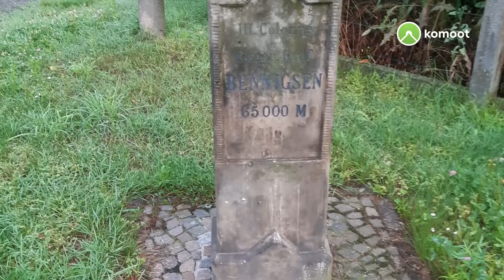von Baalsdorf gen Westen 12 07 2021 ⚔️